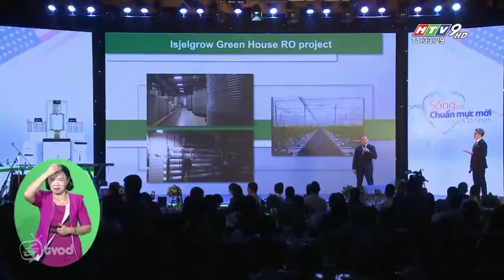Lễ sản mắt sản phẩm máy lọc nước mới A1 A2 của A. O. Smith ngày 25/05/2018 - HTV9 đưa tin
Hội nghị khách hàng và lễ sản mắt sản phẩm máy lọc nước mới A-series model A1 & A2 của A. O. Smith tại Hà Nội ngày 25/05/2018
Nguồn: HTV9